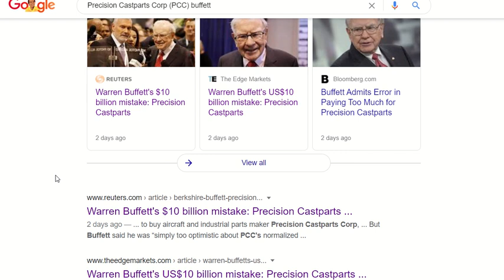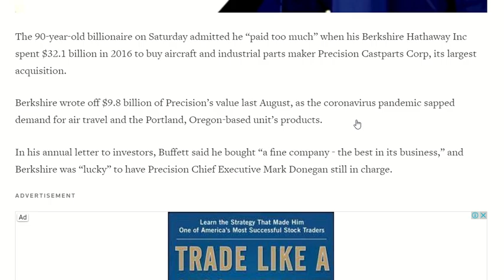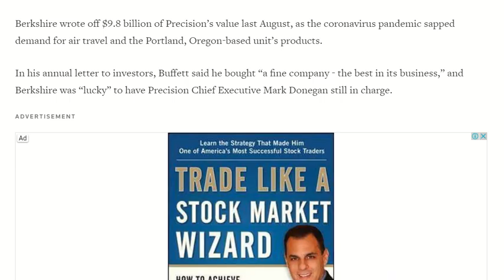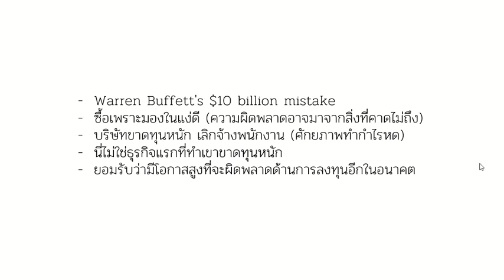วอร์เรน บัฟเฟตต์ ศาสดาวีไอ ก็ขาดทุน และ กล้าตัดขาดทุน (stop loss)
ลิ้งค์สมัครเปิดบัญชีเทรดที่ eToro
ลิ้งค์รายละเอียดเทรด eToro ค่าคอม 0%
ลิ้งค์ Webinar เรียนรู้การเทรด eToro ฟรี